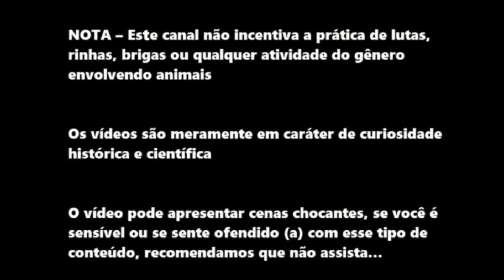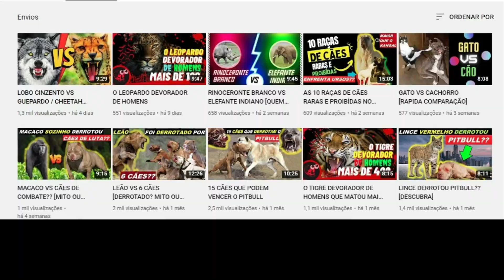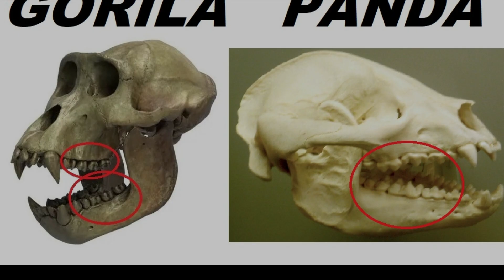URSO PANDA Gigante VS GORILA da Planície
URSO PANDA GIGANTE (Ailuropoda melanoleuca) VS GORILA da Planície (Gorilla gorilla gorila)

Quem Venceria esta Batalha?? Descubra neste Vídeo!!

JÁ IMAGINOU TER UMA CAMISETA DO SEU ANIMAL, DUELO OU PREDAÇÃO PREFERIDO (S)? AGORA ISSO É POSSÍVEL, ACESSE ABAIXO  - VVV